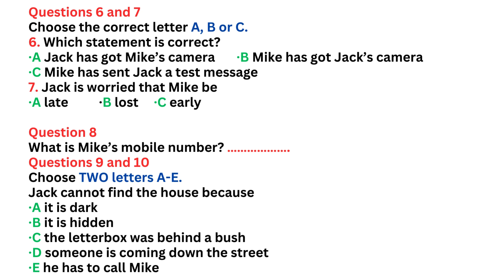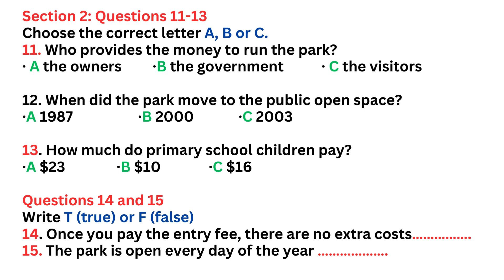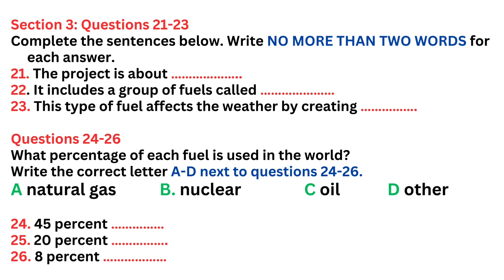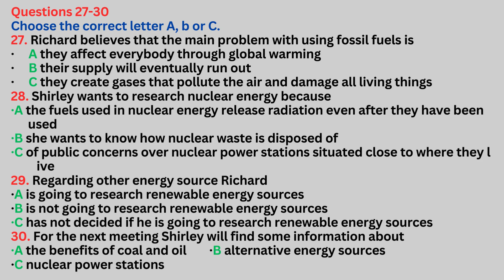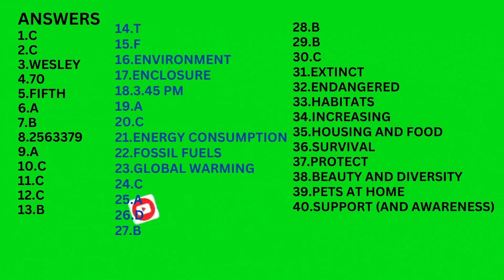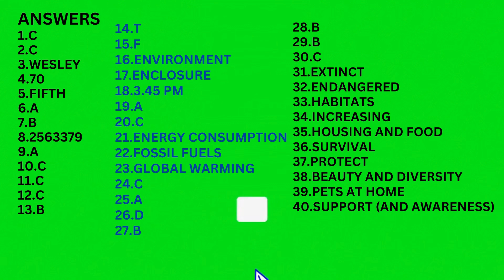IELTS LISTENING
Are you preparing for the IELTS Listening Test? Look no further! In this comprehensive video, we delve into expert tips and strategies to help you master the IELTS Listening Test effectively. 🎧👂 🔹 Discover essential techniques to improve your listening skills and boost your confidence in understanding native English speakers. 🔹 Learn how to tackle different question types commonly found in the exam and understand what examiners look for in your answers. 🔹 Get valuable insights on time management during the test and how to utilize it wisely to maximize your score. 🔹 Uncover common mistakes to avoid that can cost you valuable marks, and how to overcome them effortlessly. 🔹 Equip yourself with proven strategies to enhance your concentration and focus throughout the Listening Test. With our expert guidance and thoughtful approach, you'll gain the necessary knowledge and skills to excel in the IELTS Listening Test effortlessly. Don't miss this opportunity to reach your desired band score and open doors to a multitude of academic and professional opportunities! 🌟✨ 🌐 Follow us on our website for more IELTS resources, practice tests, and valuable advice: [Your Website URL] 📧 For personalized guidance and coaching, reach out to us at [Your Email Address] and our team will be delighted to assist you. 🎓 Let's embark on this transformative journey together and pave your way towards IELTS success! 💪🌍
ANSWERS
1. C
2. C
3. WESLEY
4. 70
5. FIFTH
6. A
7. B
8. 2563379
9. A
10. C
11. C
12. C
13. B
14. T
15. F
16. ENVIRONMENT
17. ENCLOSURE
18. 3.45 PM
19. A
20. C
21. ENERGY CONSUMPTION
22. FOSSIL FUELS
23. GLOBAL WARMING
24. C
25. A
26. D
27. B
28. B
29. B
30. C
31. EXTINCT
32. ENDANGERED
33. HABITATS
34. INCREASING
35. HOUSING AND FOOD
36. SURVIVAL
37. PROTECT
38. BEAUTY AND DIVERSITY
39. PETS AT HOME
40. SUPPORT (AND AWARENESS)